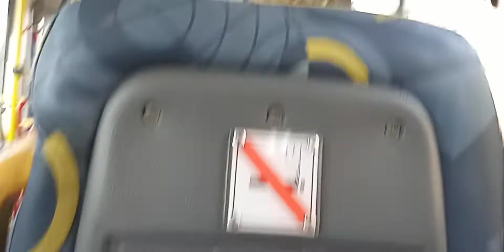CAIO APACHE VIP IV - MBB OF-1721 BT5 - CAPRICHOSA AUTO ÔNIBUS - LINHA 928